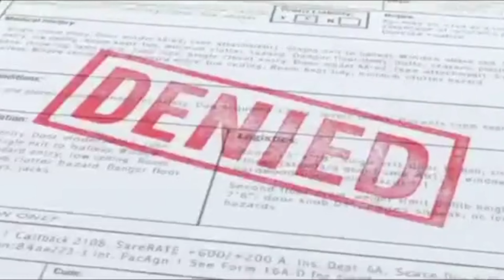This update will blow your mind!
You have been asking us to update you on Royal Caribbean's outlandish behavior and on how Royal Caribbean ruined our honeymoon. What happened next is almost unbelievable.